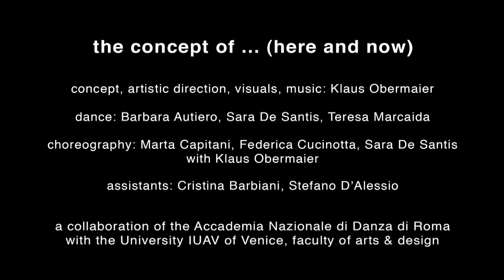the concept of ... (here and now) – Klaus Obermaier (2010)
Klaus Obermaier with Accademia Nazionale di Danza di Roma and Universitá IUAV di Venezia - Faculty of Arts and Design.
Dance: Barbara Autiero, Sara De Santis.

What are the consequences of not only choreographing for the perspective of the audience – which usually is also the view of the choreographer – but also for the completely different perspectives of cameras distributed on stage?

"the concept of … (here and now)" consists of seven chapters that reflect and investigate these multiple simultaneous perspectives and the resulting ambiguity.

The transmission of body-time into computer-time and its retransfer into the physical space as visual and acoustic components of the digital environment, as well as the superimposition of different variable structures and timings, all this unveils the tension between reality and representation, between live performance and its digital depiction and transformation.

And since all content is created in real-time by the performers, it shows us the fascination but also the limitations of our existence in the inescapable here and now.

Accademia Nazionale di Danza di Roma,
University IUAV of Venice - Faculty of Arts and Design,
Figurentheater-Festival Erlangen,
Institute for Theater and Media Sciences,
Friedrich-Alexander-University Erlangen-Nuernberg